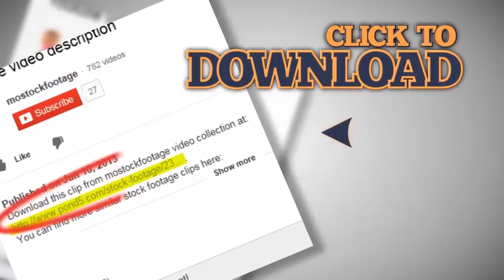Smiling business woman looks attractively in cafe restaurant. Stock Footage